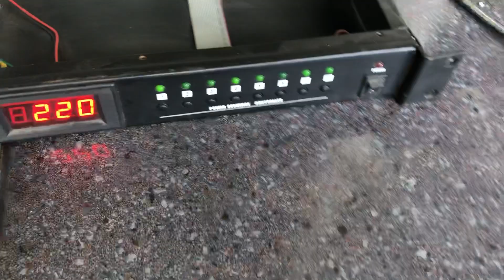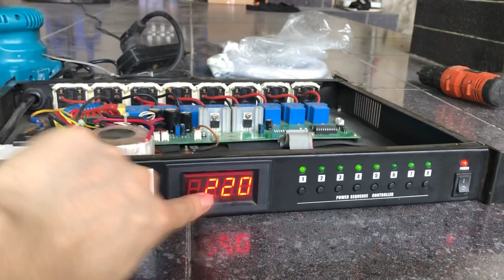1 con quản lý nguồn. Đẹp- độc- lạ. Giá 1,8tr. Lh 0967851866